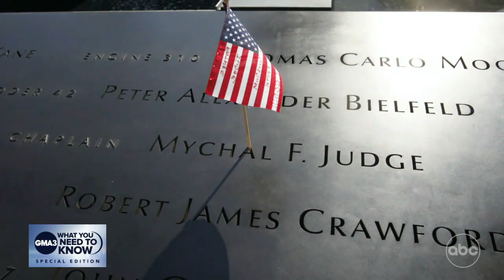Remembering 9/11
FDNY Chaplain shares words of hope on 20th anniversary of the 9/11 terrorist attacks.